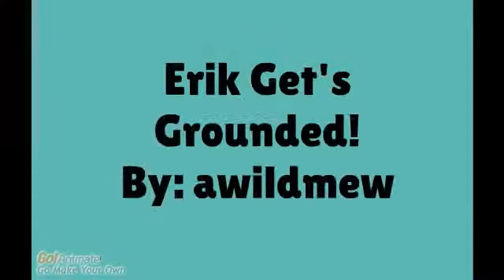TheWarren1995 Changes The School Name To Pirate's Voyage